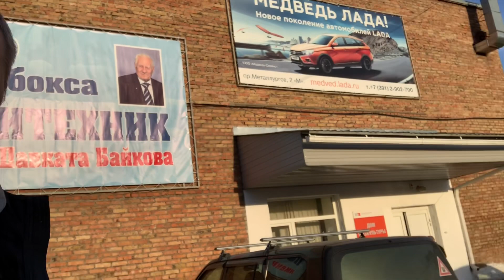Красноярск-сибирский федеральный университет дом физкультуры «политехник»Селекционная работа о боксе